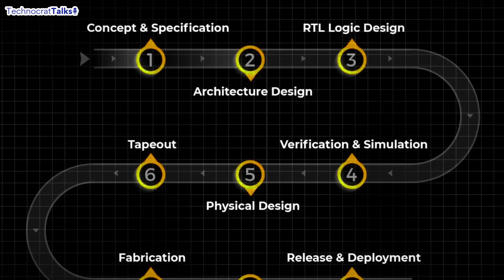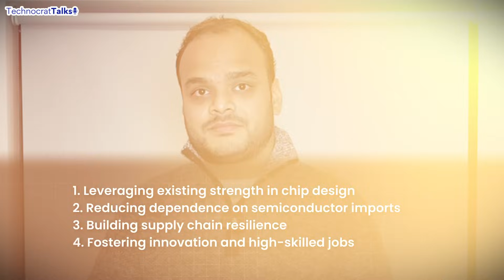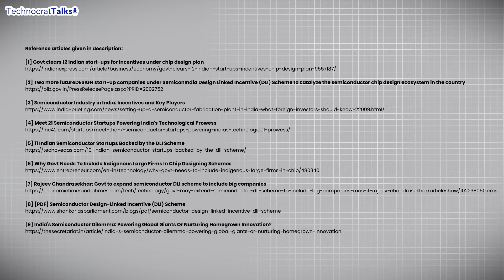Inside India’s ₹76,000CR Semiconductor Mission | DLI Breakdown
🚀 What if your smartphone, car, or smartwatch had chips designed right here in India?

In this episode, we break down India’s ambitious Design-Linked Incentive (DLI) Scheme — a ₹76,000 crore push to boost homegrown chip design startups and reduce dependency on foreign semiconductor IP.

Here's what you’ll discover:

* How the DLI scheme works (in simple terms)

* The startups already transforming India's chip game

* What this means for India’s role in the global tech supply chain

* Can India truly become a semiconductor design superpower?

📈 This is more than policy — it’s a bold vision for the future.